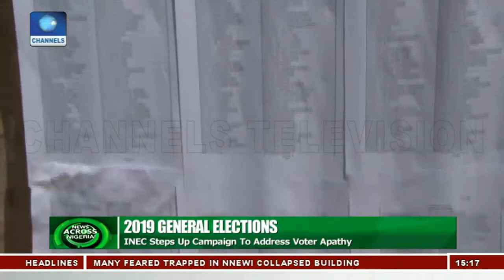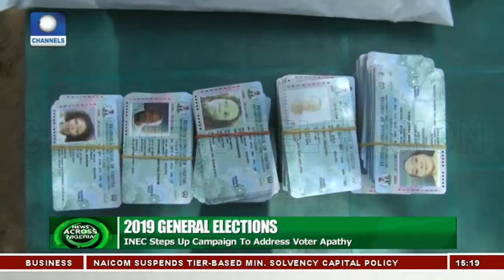2019 Elections: INEC Steps up Campaign To Address Voter Apathy